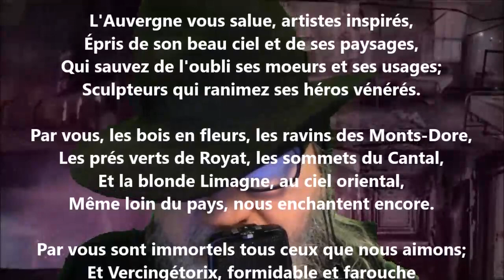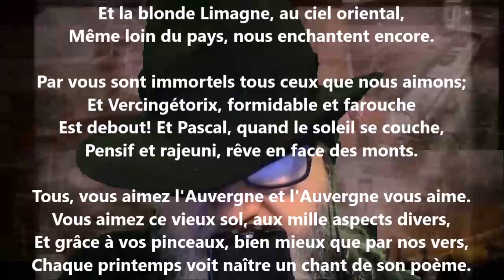Aux peintres et aux sculpteurs - Gabriel Marc lu par Yvon Jean